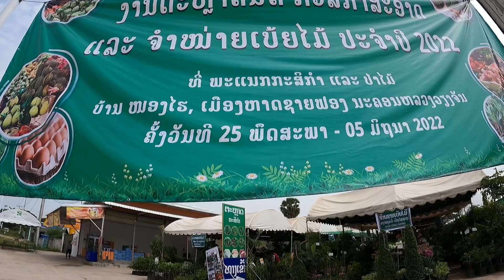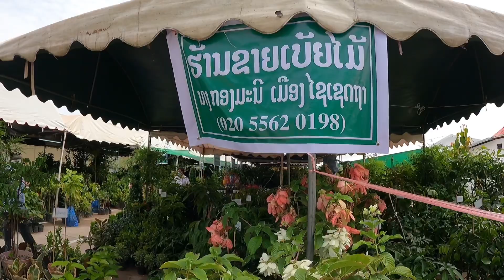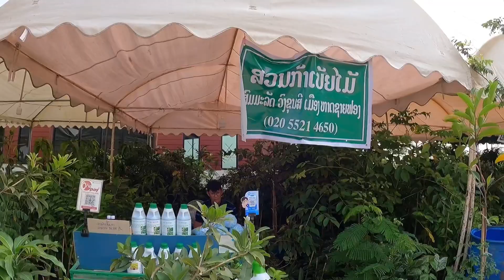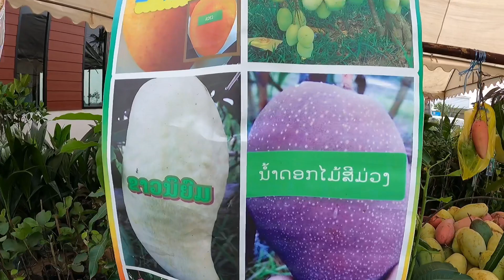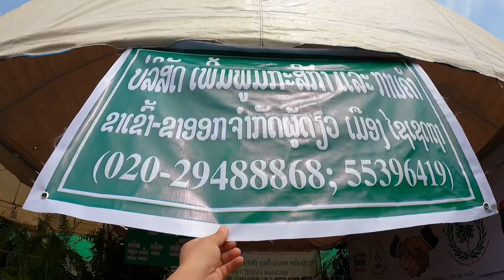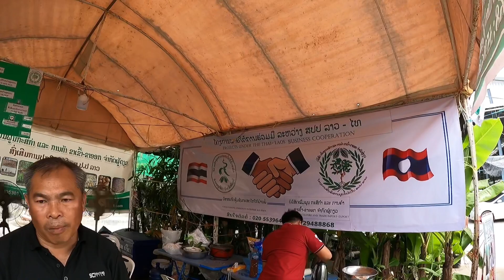ຕະຫລາດນັດເບ້ຍໄມ້ທີ່ນະຄອນຫລວງຈັນ/ตลาดนัดเบ้ยไม้ที่นะครหลวงเวียงจันทน์/Fruit trees fair in Vientiane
ວິດີໂອນີ້ຖ່າຍຊ່ວງເດືອນພຶດສະພາ2022 ຕະຫລາດນັດເບ້ຍໄມ້ທີ່ນະຄອນຫລວງວຽງຈັນເພື່ອຕ້ອນຮັບວັນປູກຕົ້ນໄມ້ແຫ່ງຊາດໃນວັນທີ່1ມິຖຸນາ2022. ມີເບ້ຍໄມ້ຫລາຍຮ້ອຍຊະນິດທີ່ນຳມາວາງສະແດງຢູ່ງານນີ້.
ຖ້າຫາກຜິດພາດປະການໃດ ຫລື ວິດີໂອບໍ່ເຫມາະສົມກໍ່ຕ້ອງຂໍອະໄພນຳຫລາຍໆເດີ..!
ຂໍໃຫ້ທຸກໆທ່ານ...ທຸກໆຄົນ ປອດໄພຈາກ Covid19 ແລະ ມີຄວາມສຸກຕະຫລອດໄປ
*วีดีโอนี้ถ่ายเมื่อเดือนพฤษภาคม2565 ตลาดนัดเบ้ยไม้ในเวียงจันทน์ต้อนรับวันปลูกต้นไม้แห่งชาติ 1 มิถุนายน 2565 ภายในงานมีการจัดแสดงเย้ยไม้หลายร้อยสายพันธุ์
หากผิดพลาดประการใดหรือวิดีโอไม่เหมาะสมขออภัยเป็นอย่างสูง
ขอให้ทุกท่าน ... ทุกคนปลอดภัยจาก Covid19 และมีความสุขมีความสุขตลอดไป.
*This video was taken during the month of May 2022 fruit trees fair market in Vientiane to welcome the National Tree Planting Day on June 1, 2022. Hundreds of plants were exhibited at the event.
*Laos is charming of religion, culture, life, food and nature which shares border with 5 countries such as: China, Vietnam, Cambodia, Thailand and Myanmar.
Thanks all for your kindly watching and supporting.
Much apology if this video not suitable or missing content
Wish all safe from Covid19 and happiness